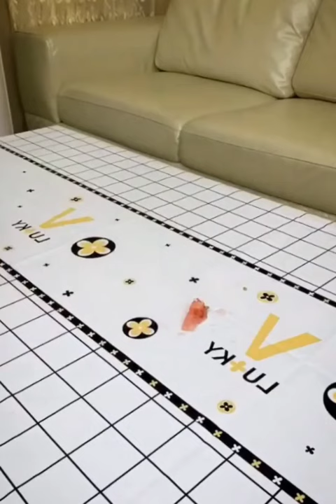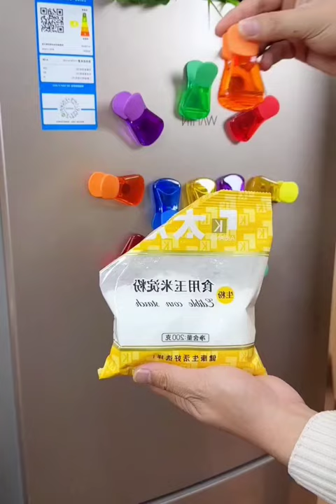New Gadgets💥 Smart Appliances, أدوات أجهزة وأفكار منزلية مذهلة😍Kitchen tool/Utensils For Every Home